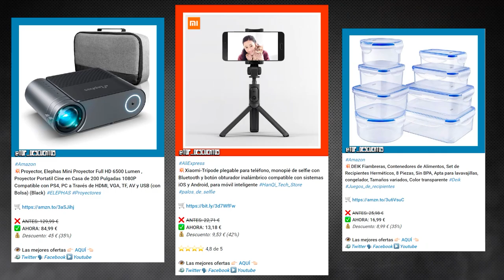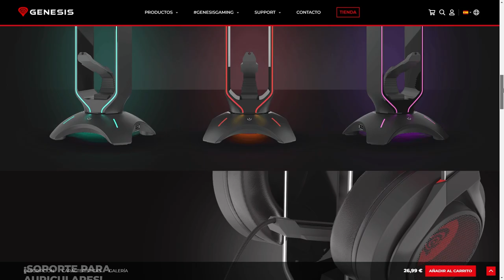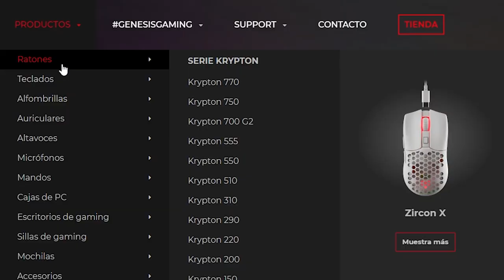Review Genesis NEON 750 RGB & VANAD 500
Review de los auriculares con cable Genesis Neon 750 RGB y del soporte Vanad 500.

Neon 750 Negro
Neon 750 Blanco
Vanad 500